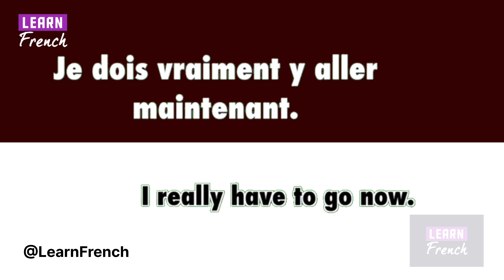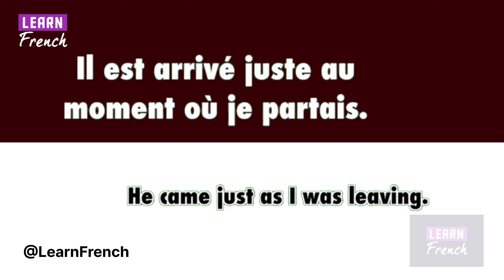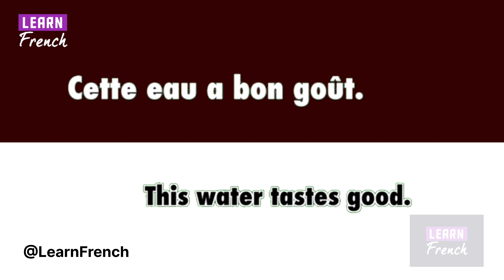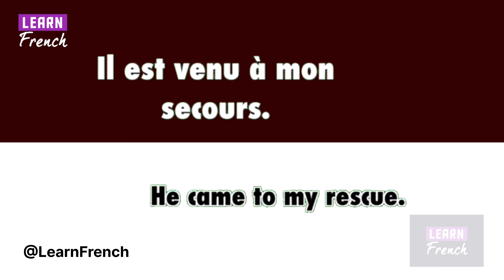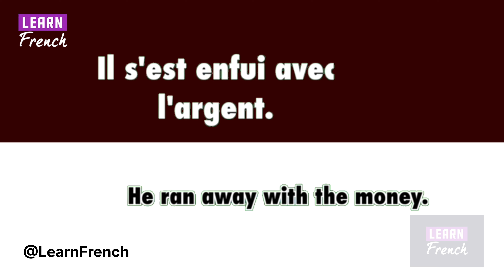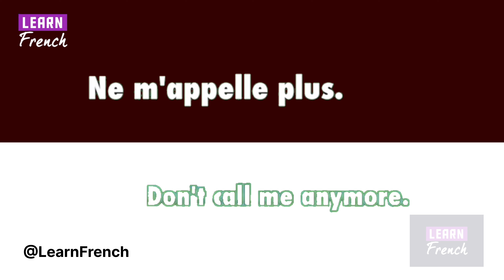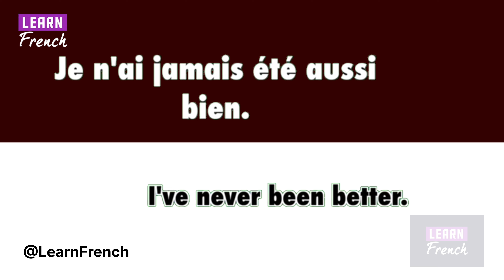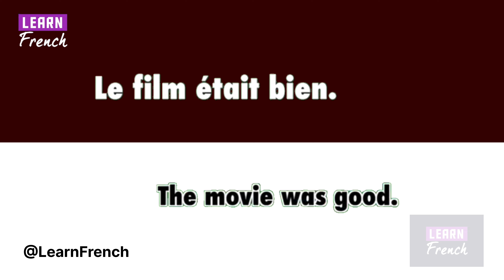Learn French Phrases, Sentences for Daily Use | French Conversation, French Speaking Practice.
Learn French Phrases, Sentences Daily | French Conversation, French Speaking Practice.

In this video, you will learn French phrases, sentences for daily life and Sentences.

This video will also help you expand your vocabulary and improve your French speaking.

Basic french phrases, Common french Phrases, French phrases for tourists,
Timing in French, French timing.